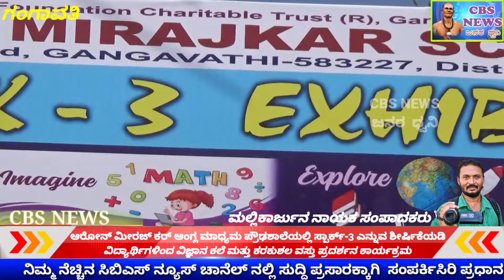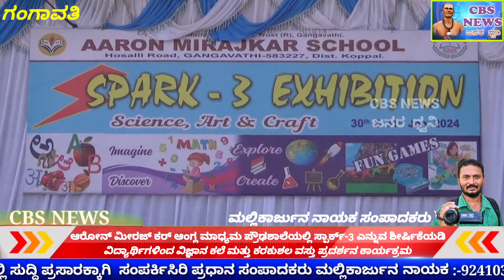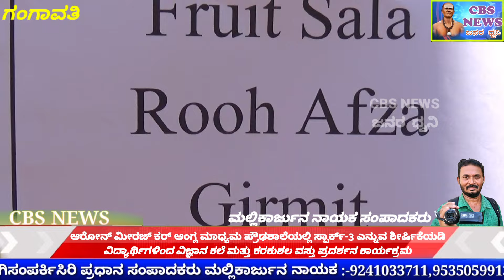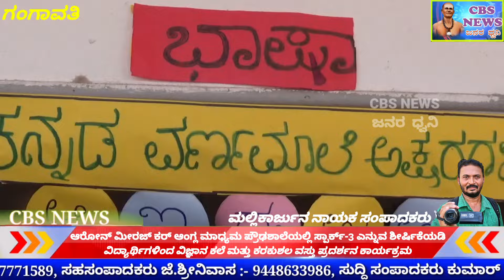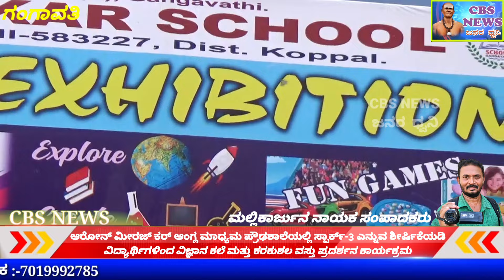ಗಂಗಾವತಿ, ಅರೋನ್ ಮೀರಜ್ ಕರ್ ಶಾಲೆಯ ವಿದ್ಯಾರ್ಥಿಗಳಿಂದ ವಿಜ್ಞಾನ ಕಲೆ ಮತ್ತು ಕರಕುಶಲ ವಸ್ತು ಪ್ರದರ್ಶನ